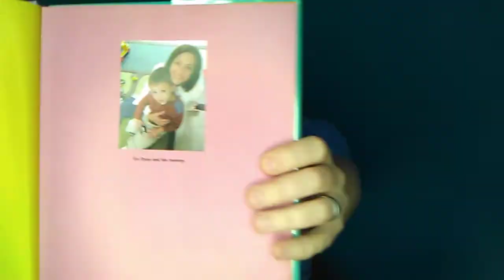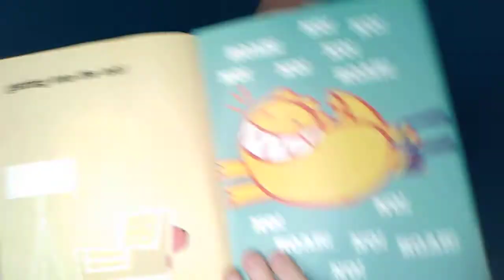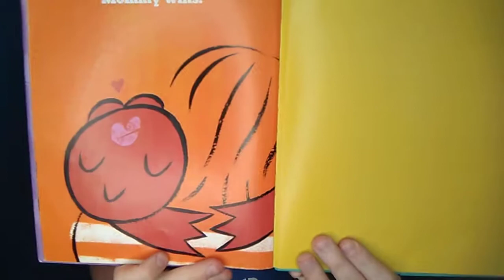Mr. Holland reads, "Dinosaurs vs. Mommy" by Bob Shea